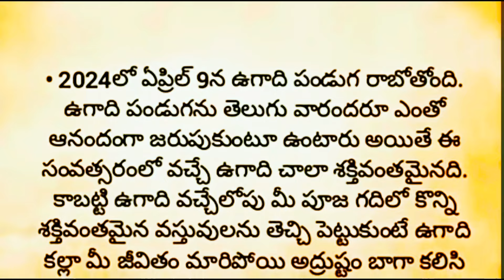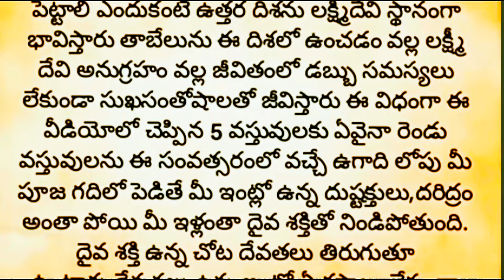ఉగాది పండగ వచ్చేలోపు ఈ 5 వస్తువులను మీ పూజ గదిలో ఉంచితే కోటి జన్మల పుణ్యఫలం/2024 ugadi/moneymantra